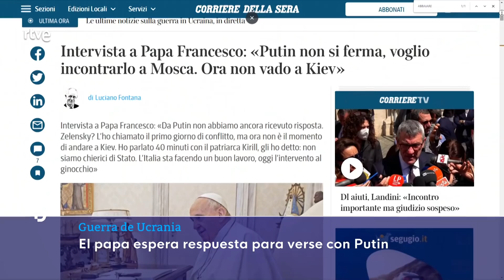UCRANIA: ORBÁN asegura al PAPA que RUSIA planea el 9 de MAYO como posible FIN de la GUERRA | RTVE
El Papa ha desvelado en una entrevista a 'Il Corriere della Sera' que el primer ministro de Hungría, Viktor Orbán, le contó el pasado  21 de abril durante su reunión en el Vaticano que "los rusos tienen  un plan, que todo acabará el 9 de mayo". "Espero que sea así, para  que se pueda entender también la velocidad de la escalada de estos  días. Porque ahora no es solo el Donbass, es Crimea, es Odessa, le  quita el puerto del Mar Negro a Ucrania, es todo. Soy pesimista, pero  debemos hacer todos los gestos posibles para detener la guerra", enfatiza.

En Ucrania, la guerra sigue un día más mientras se espera la evacuación de civiles de Mariúpol. Los combates más duros se están produciendo en el este del país, en el Donbás, y también en Járkov, donde hoy se han producido dos ataques en pleno centro de la ciudad. El Papa ha dicho que espera respuesta a una petición de entrevista con Putin.